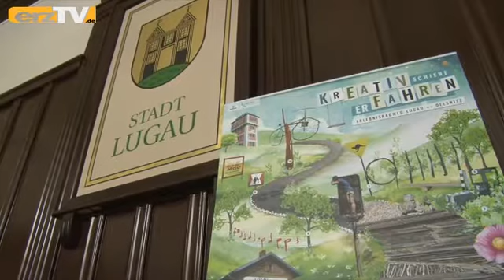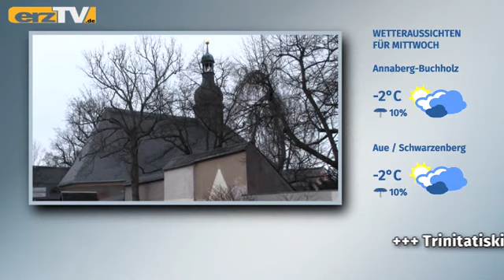erzTV KOMPAKT zeigt Sachsengespräch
BEIERFELD: In der täglichen Nachrichtensendung sind heute die Politiker los. Nach der Regierungserklärung von Sachsens Ministerpräsident Michael Kretschmer konnte man so eine Art Aufbruchstimmung vernehmen. Näher dran wolle die Staatsregierung sein und direkt mit den Bürgern ins Gespräch kommen. Dass das schwierig werden wird und auch manch derber Wortfetzen mal das Fliegen lernt, auch damit konnte man rechnen. Aber zum Schluss sieht eben alles etwas anders aus als geplant.